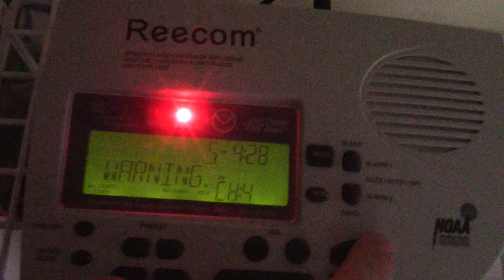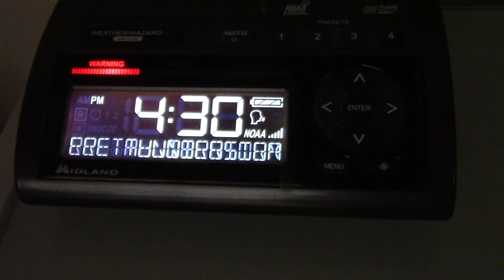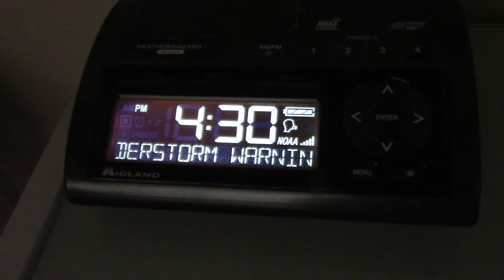Severe Thunderstorm Warning (NWR EAS Alert #1,740-1,742)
April 13, 2018 - KEC56, KHA99, WXK22

===LINKS===